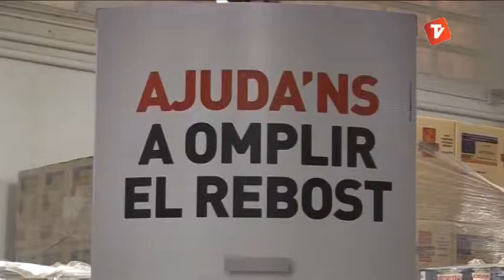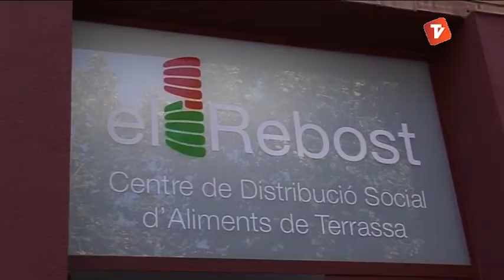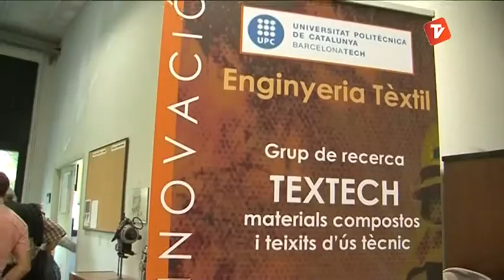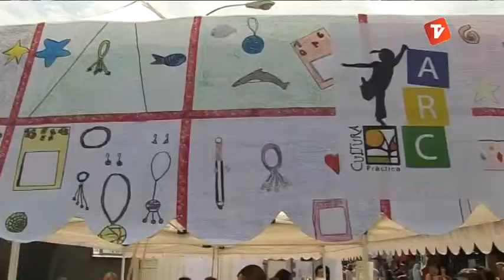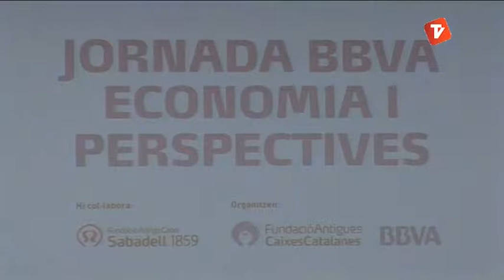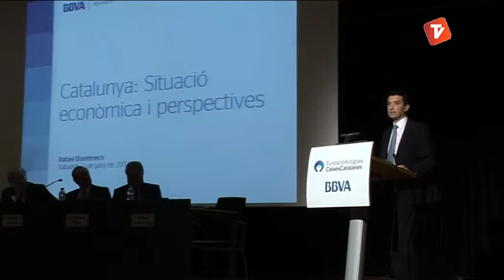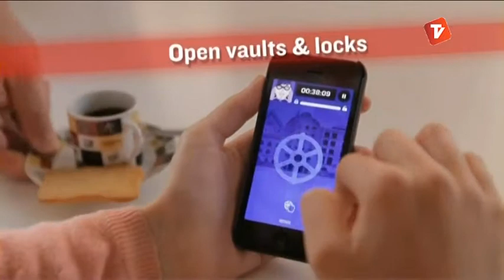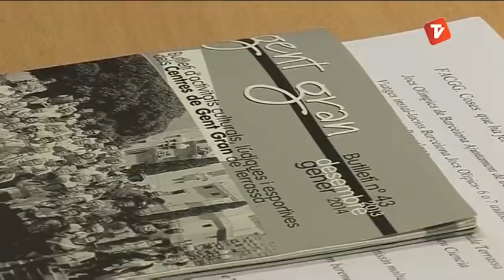Notícies Matí de Canal Terrassa Vallès dijous 05-06-2014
Notícies Matí de Canal Terrassa Vallès d'aquest dijous 5 de juny de 2014.